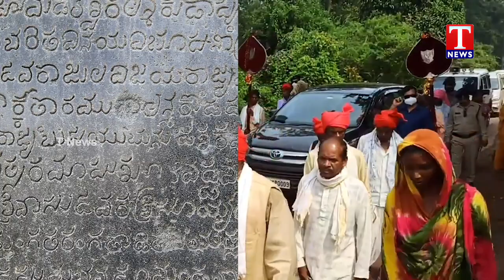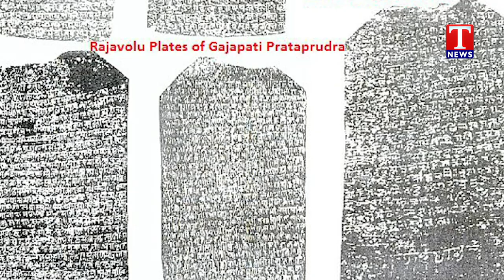Kakatiya Monarch, Prataparudra, the Last ruler of Kakatiya Dynasty | T News